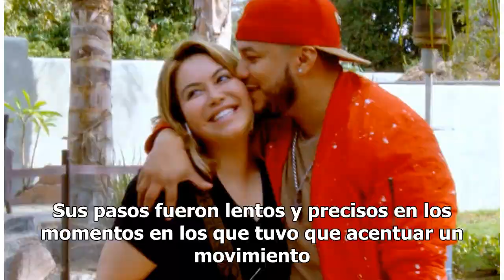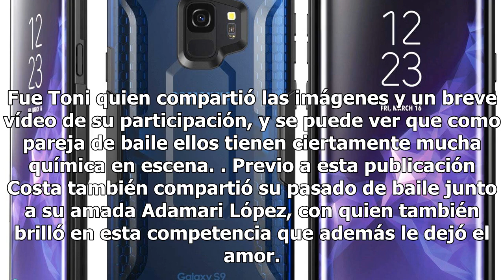Clarissa Molina fue la sensualidad de rojo en los brazos de Toni Costa, en Mira Quién Baila All S...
Clarissa Molina fue la sensualidad de rojo en los brazos de Toni Costa, en Mira Quién Baila All Stars
La química de esta pareja, arriba del escenario, está consumiendo la pantalla... Clarissa Molina parece muy resuelta a ganar esta nueva temporada de Mira Quién Baila All Stars de Univision. Y es que en esta tercera gala y en los brazos de Toni Costa la dominicana explotó en sensualidad al son de un ...